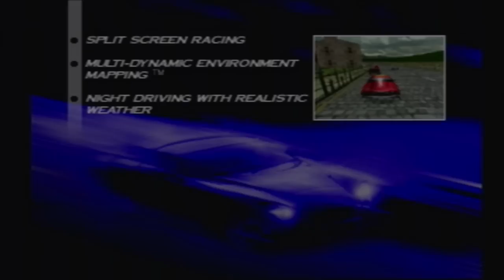Classic Game Gems: Test Drive 5 Pre-Release Demo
This interactive demo contain one level where you race against other A.I car while at the same time try to get to each time limit area before your timer is over.